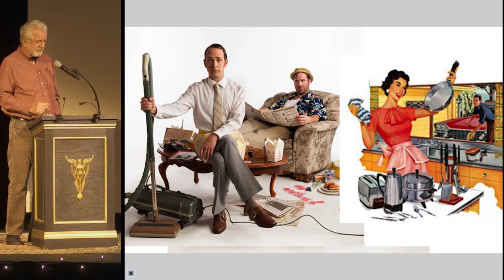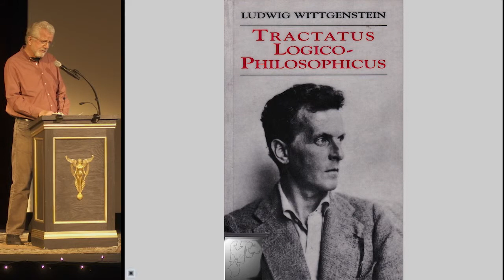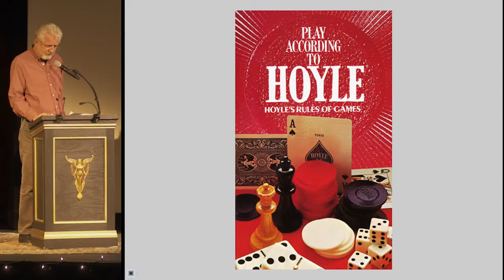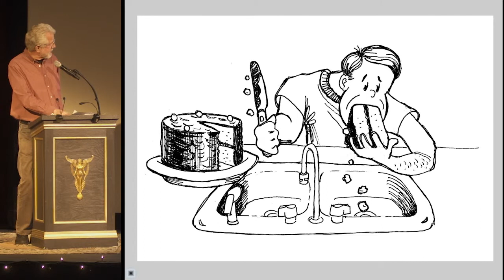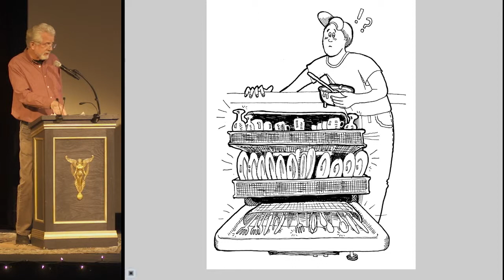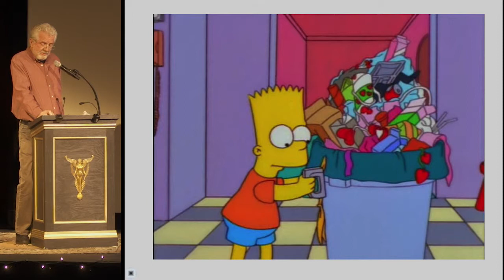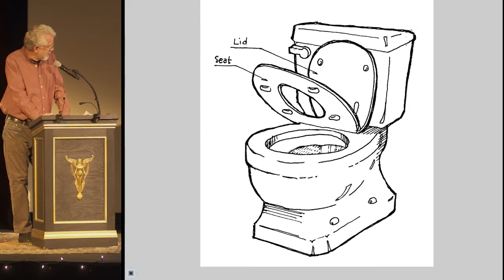Bozeman PK13 - David O'Connor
David O'Connor
How to Replace the Toilet Paper